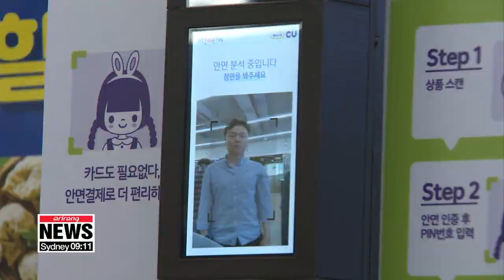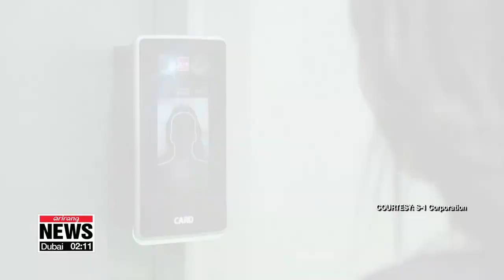COVID-19 accelerating development of non-contact ID systems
포스트 코로나, '비접촉' 생체인식 산업 뜬다

People are finding ways to get things done while minimizing unnecessary physical contact.
One main area that's been affected is shopping.
Biometric identification makes it so you can buy things just by showing your face.
Kim Sungmin reports.
To register, just go to your local bank and find the facial recognition kiosk.
You stand in front of a huge screen and enter your credit card information.
Then, the system maps your facial landmarks and stores them as data.
As the payment service uses a non-contact biometric identification system... it will allow people to do their basic shopping while avoiding direct contact with other people.
"Normally, you have to exchange a physical card to pay, but I believe that the growth of non-contact culture because of COVID-19 will accelerate the development of biometric identification in our society."
It's not only the financial sector that's adopting the technology.
For building security systems, one major company has gone completely non-contact with some of their products, using facial recognition to replace fingerprints.
"Identification is key to non-contact services like online classes and online healthcare services. With Korea moving to get rid of the old system of 'public certificates' for those kinds of services, non-contact biometric identification, which is safer and more convenient, is expected to keep growing amid COVID-19."
The Korea Information Security Industry Association forecasts the domestic market for facial recognition systems to grow to around 1-hundred-21-million dollars this year.
And because mask-wearing has become the new norm since the virus outbreak, the industry is adapting to that too.
Some of the newer biometric systems can identify a person even with their mask on, and some are designed to verify only people wearing masks.